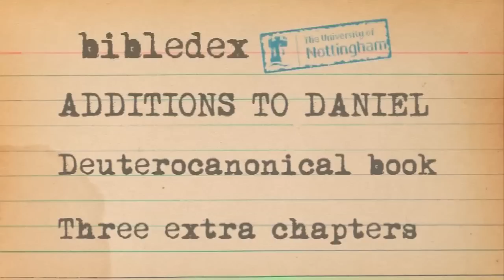Daniel Additions (Bel and the Dragon) - Bibledex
We look at the "extra" chapters to Daniel, including the story of Susanna and the intriguingly-named Bel and the Dragon.